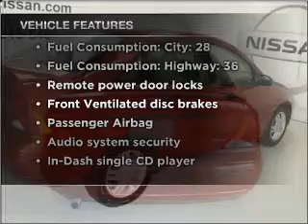2001 Ford Focus - MESQUITE TX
Year: 2001
Make: Ford
Model: Focus
Trim: SE
Engine: 2.0 liter inline 4 cylinder 16 valve
Transmission: Automatic
Color: Red
Mileage: 121537
Address:
5031 N. GALLOWAY